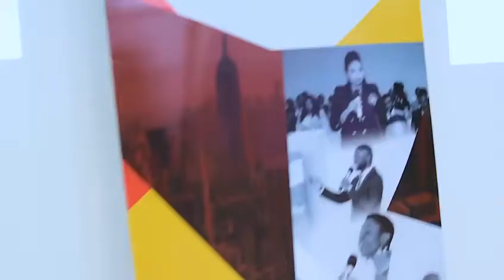Grow Your Workplace Competence with Heroes Nation Consulting